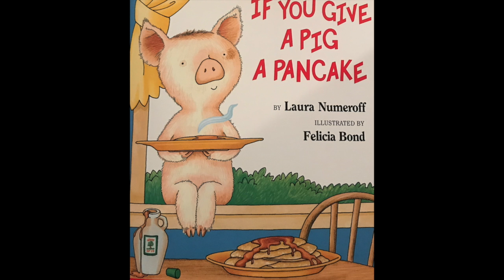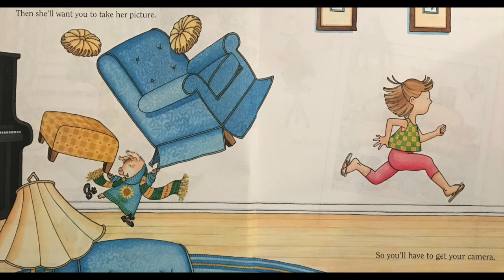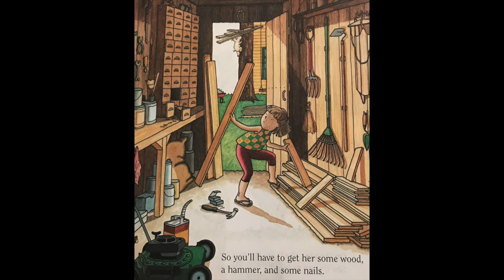If You Give A Pig A Pancake | Read Aloud | Storytime